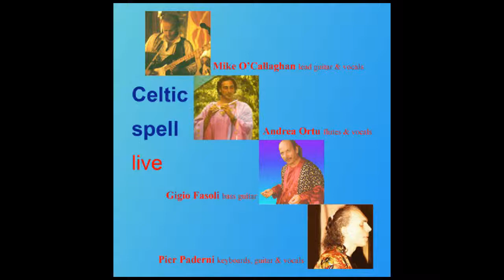Celtic Spell Live in Sicily. "Good old times"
Irish melodies on the paths of Normans in Sicily from live concerts in Acireale, Enna, Modica and Scicli.

CELTIC SPELL are
MIKE O' CALLAGHAN  Vocals, lead guitar, bodran
ANDREA ORTU traverso flute, thin whistle
PIER PADERNI keyboards, acustic guitar, backing vocals
GIGIO FASOLI bass

file document - no commercial value, not for sale